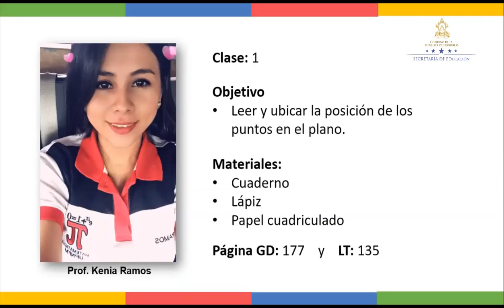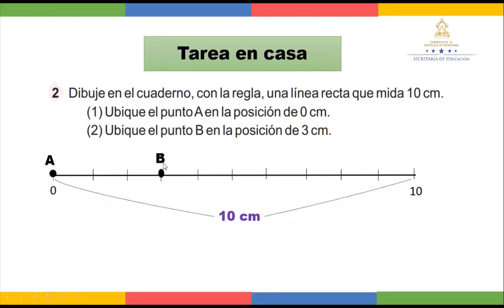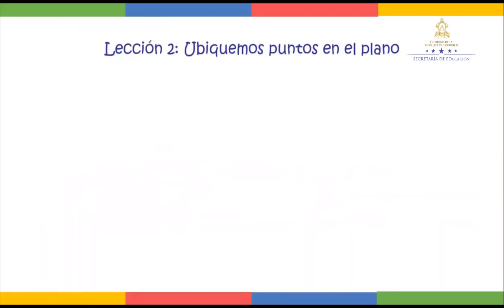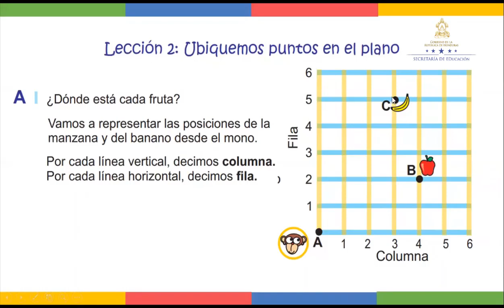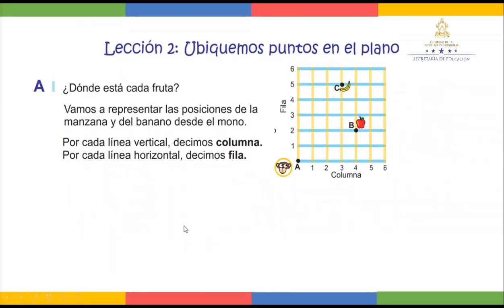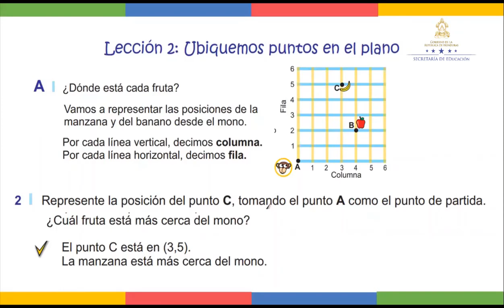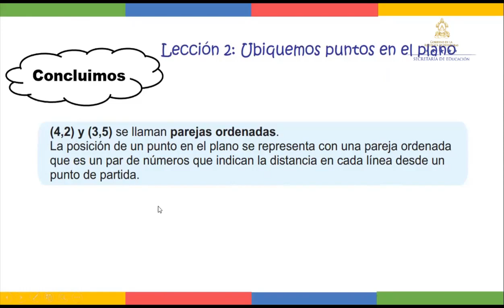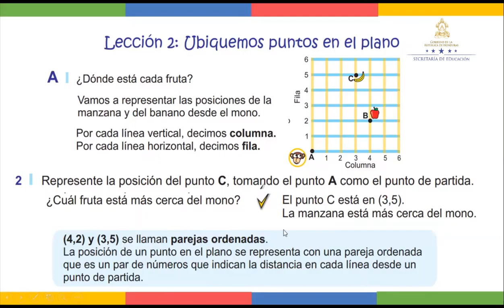Ubicar puntos en el plano – Cuarto Grado - Matemáticas